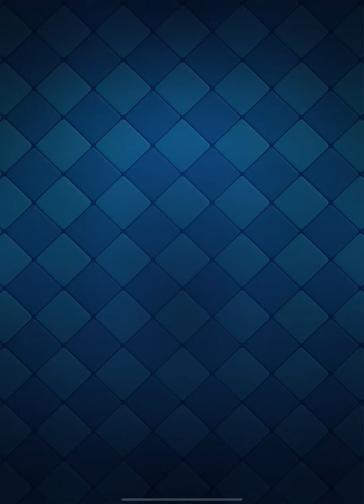Opening KINGS LEGENDARY CHEST in Clash Royale!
In this video, I am opening a kings legendary chest in clashroyale
Let’s see the prize !

Tags (for the views ;)
Clash royale, clash of clans, chest, legendary, champion, opening, treasure chest, upgrading, reward, reward, prizes, prize.